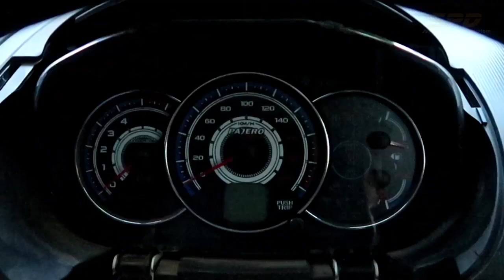Review Custom Speedometer Pajero Sport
Ingin tahu lebih banyak tentang SPD Speedometer custom??